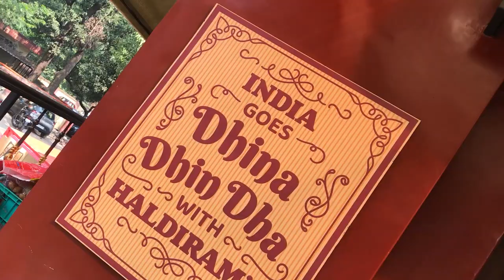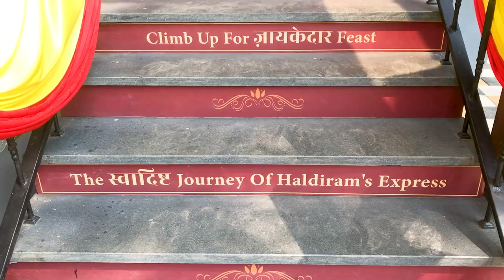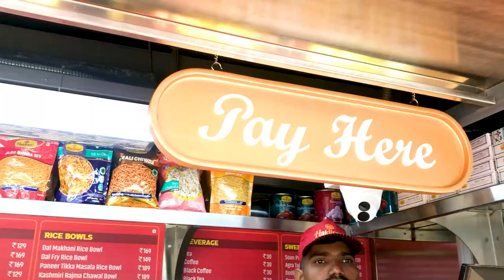Unique restaurants - Pune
Nagpur city's most famous brand Haldiram has opened Restaurant on wheel concept in Pune
Exact Address:- Haldiram's Express, Platform No. 6 Parking, Pune Station, Pune, Maharashtra